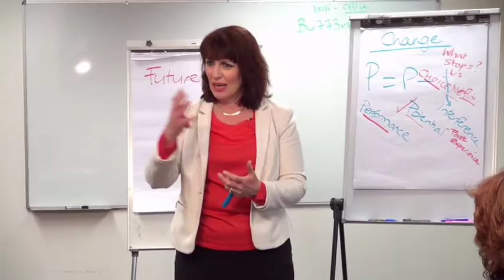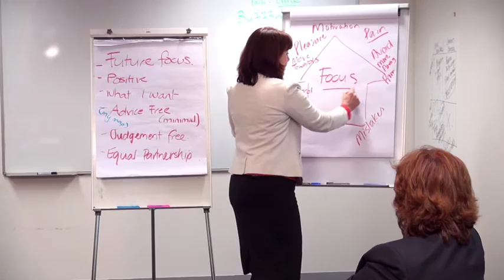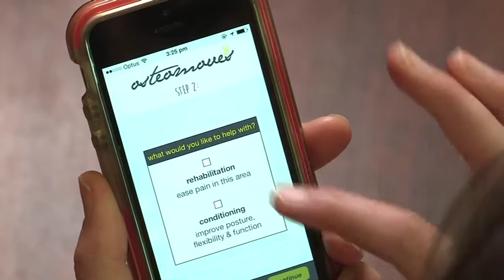Get A Life Episode 1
Get A Life Episode 1. New Lifestyle show giving you all the hot tips on how to Make That Change to your life and improve your mental and physical health.